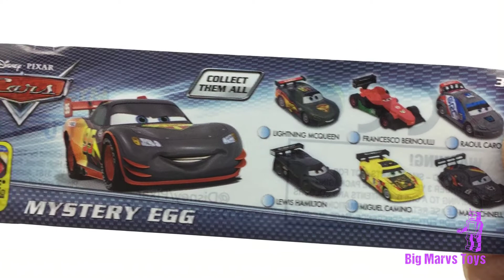Mystery Eggs #2 - Big Marvs Toys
Hi Everyone!

In this video I will open five Mystery Eggs and discover who's inside.

Video created, edited and uploaded using an Apple iPhone 6.